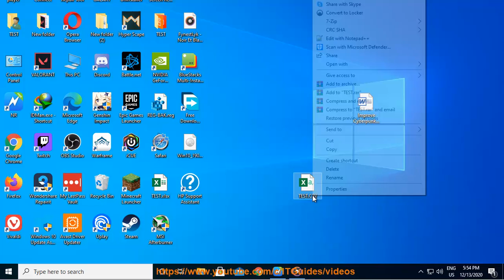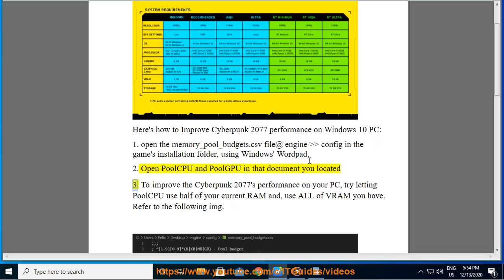Improve Cyberpunk 2077 performance on Windows 10 PC